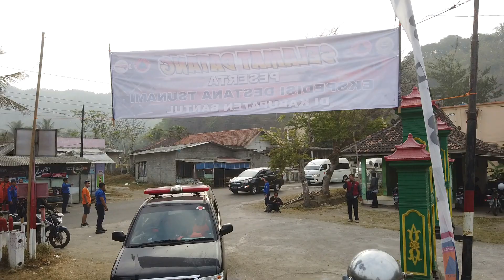TIM EKSPEDISI DESTANA TSUNAMI KONVOI DARI PANTAI BARON KE BANTUL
Tim EDT melanjutkan perjalanan untuk sosialisasi bencana ke Kabupaten Bantul.